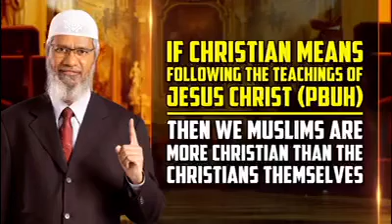If Christian means Following the Teachings of Jesus Christ (pbuh) then We Muslims are more Christian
If Christian means Following the Teachings of Jesus Christ (pbuh) then We Muslims are more Christian than the Christians themselves - Dr Zakir Naik

SBIC-23